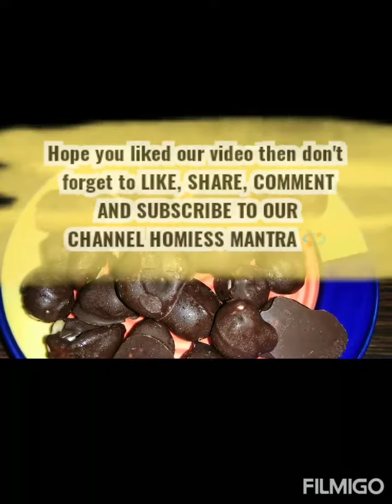Make healthy chocolate makhana in 2 mins |2 min main bnaye healthy chocolate makhana |HOMIESS MANTRA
Healthy Chocolate Makhanas